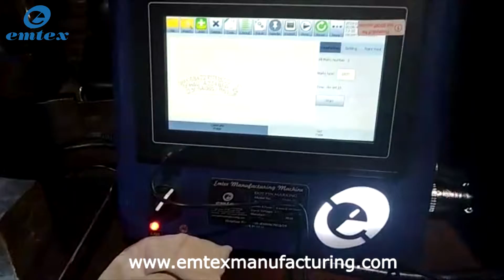Dot Peen Marking on Pipe - Emtex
Find here best deal on Dot Peen Marking Machine. Buy made in India machine at lowest price range at Emtex Manufacturing.
This machine engraves the design on any type of metal very smoothly.